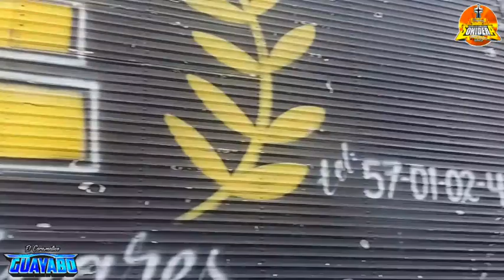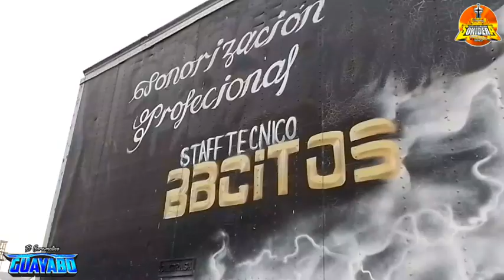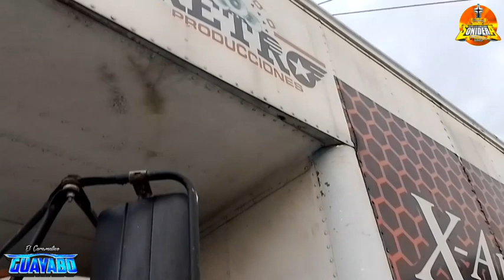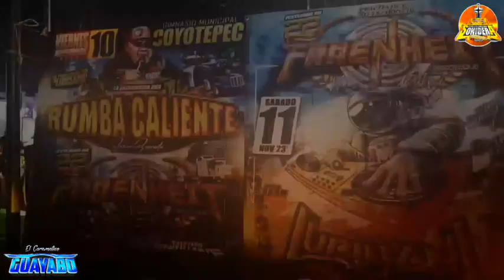🔥🔊 PEREGRINACIÓN SONIDERA 2023 RECINTO FERIAL DE CHIMALHUACÁN LLENO TOTAL IMPRESIONANTES AUDIOS🔉🔥😎🚩🟢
En éste pequeño canal podrás encontrar infinidad de música esperando sean y sea de tu agrado

GRACIAS.